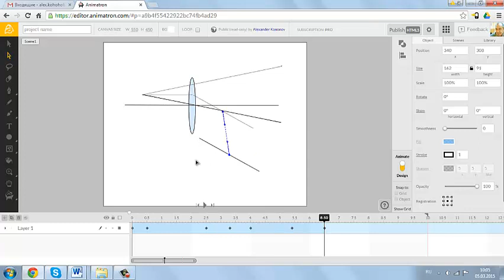трудно выделить точку регистрации